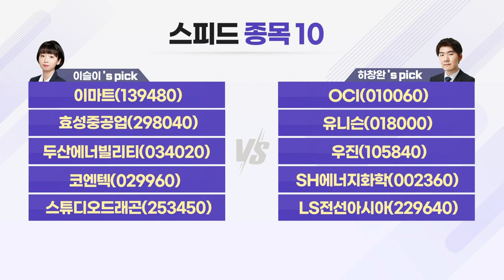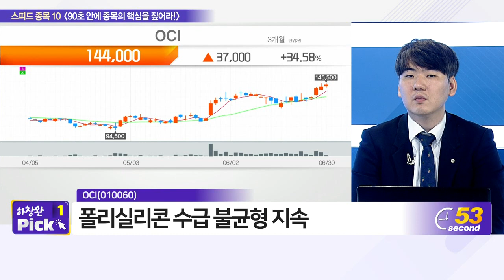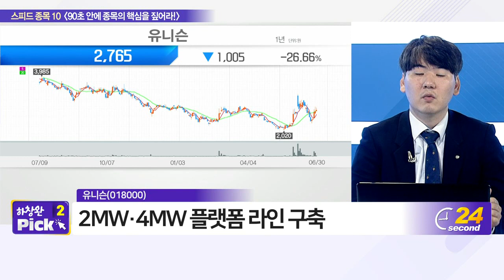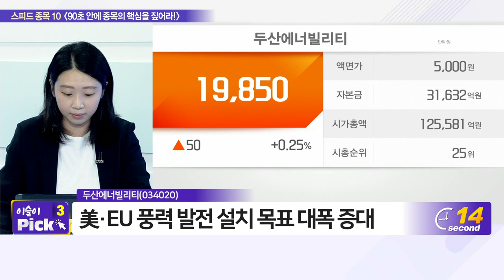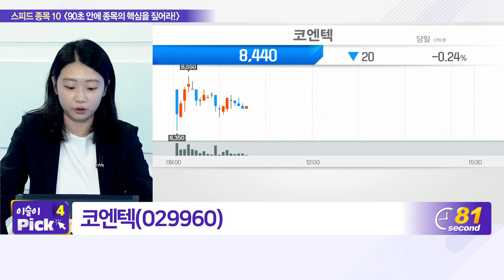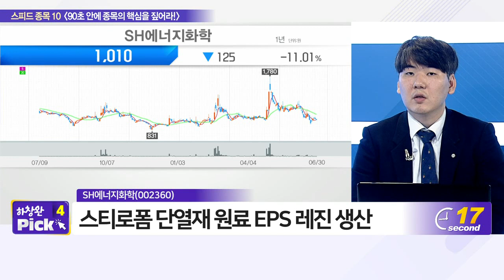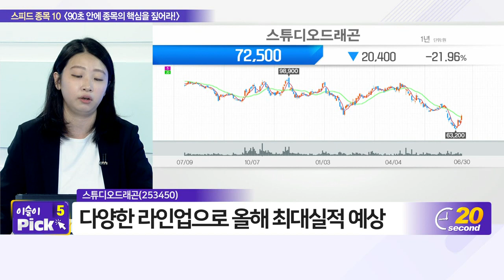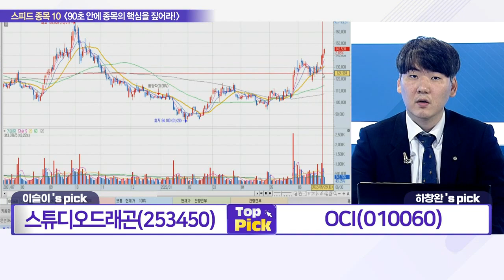이마트, OCI, 효성중공업, 유니슨, 두산에너빌리티, 우진, 코엔텍, SH에너지화학, 스튜디오드래곤, LS전선아시아_스피드 종목 10 (20220630)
- OCI(010060)
- 유니슨(018000)
- 우진(105840)
- SH에너지화학(002360)
- LS전선아시아(229640)